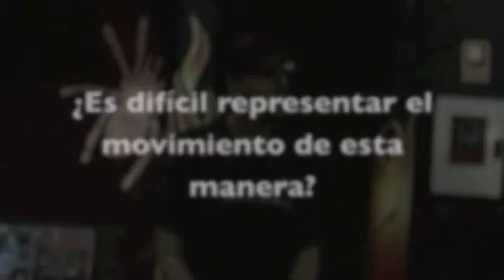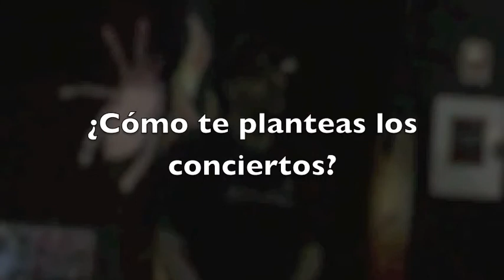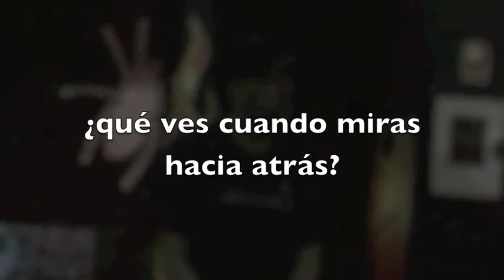Entrevista El Chojin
Aprovechando la aparición de El Chojin en la Sala Paraninfo de la ciudad de Las Palmas, hablamos con El Chojin y amablemente nos contesto a todas nuestras preguntas, como siempre, es un placer conversar con el y sobre todo escuchar sus explicaciones. Lamentamos la espera de esta modesta entrevista y esperamos que la encuentren de su agrado. No podemos estar más agradecidos.